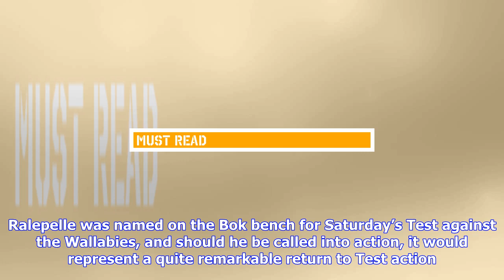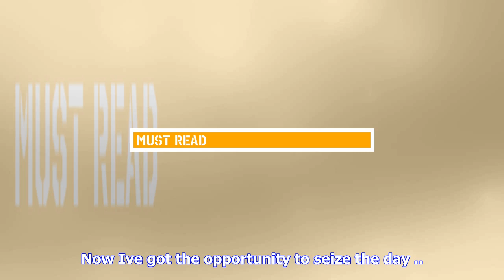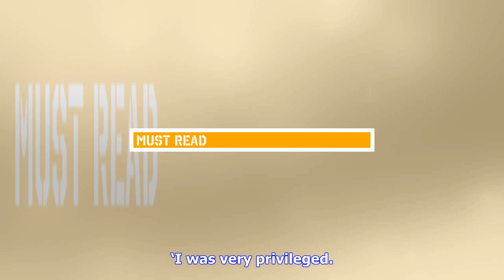Breaking News | Emotional chiliboy to ‘seize the day’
Emotional chiliboy to ‘seize the day’

Chiliboy Ralepelle says he is determined to make the most of the opportunity to represent the Spring...